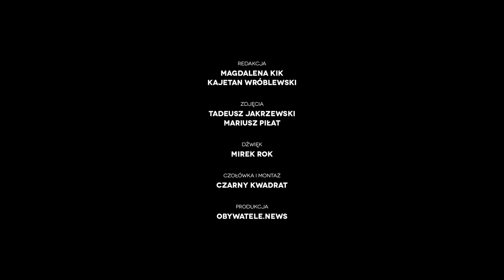Pierwszy Wybór - odcinek 2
Drugi odcinek programu Pierwszy Wybór.
Jest to wysłuchanie kandydatów do Parlamentu w formie mikro prawyborów.
Ten program jest dla tych, którzy wiedzą na kogo nie głosować, ale nie wiedzą na kogo zagłosować.
Ten program ma pomóc w wyborze.

Projekt Obywatele.news to niezależny portal informacyjny dostarczający wiadomości dt. praw człowieka, prawa, kultury oraz polityki.

Obserwuj nas!